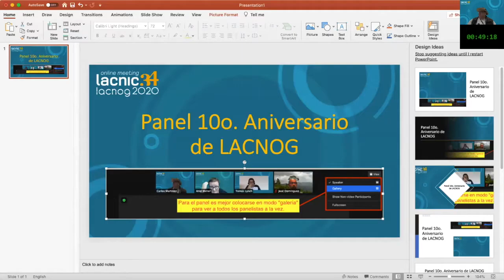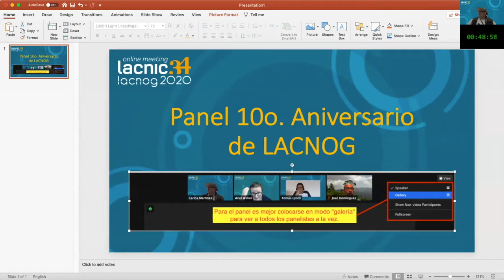LACNOG 10 Años: Panel Fundadores de LACNOG